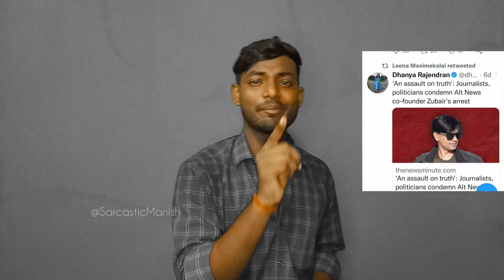LEENA MANIMEKALAI DOCUMENTARY FILM KAALI | Hinduphobia